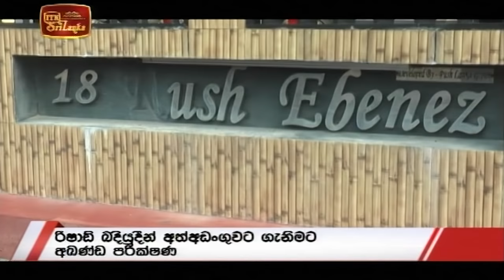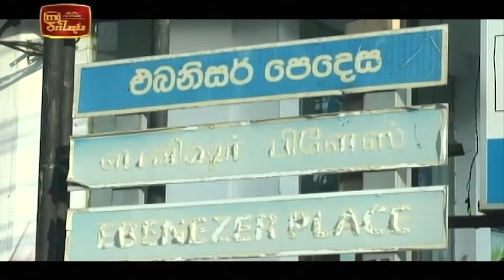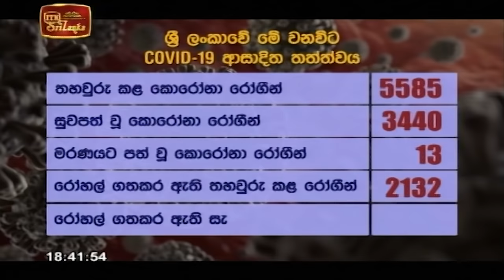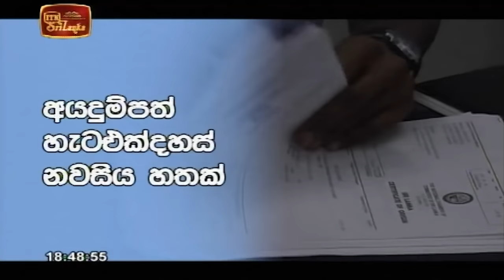ITN News 2020-10-19 | 06.30 PM